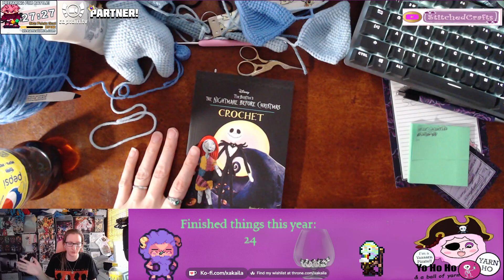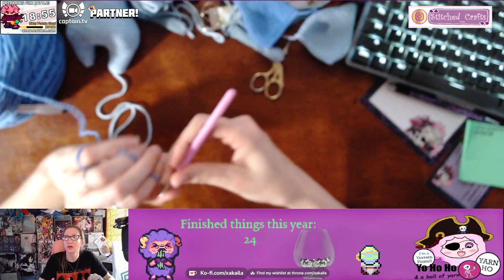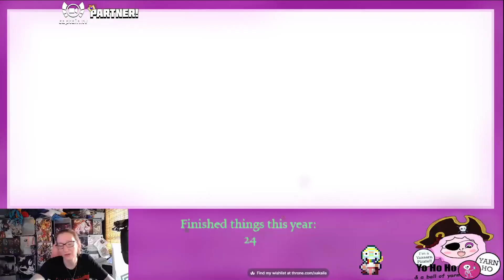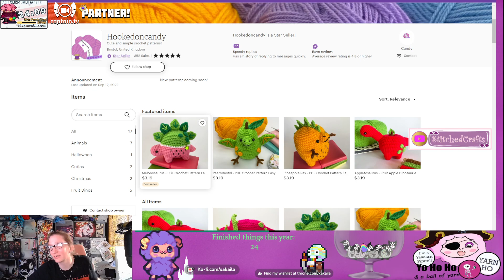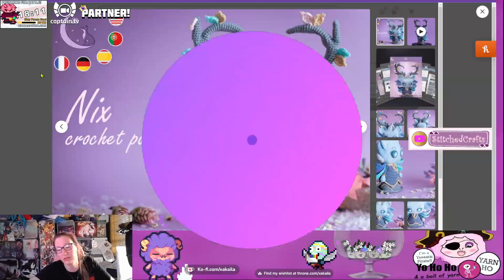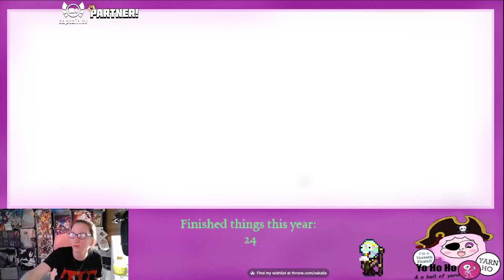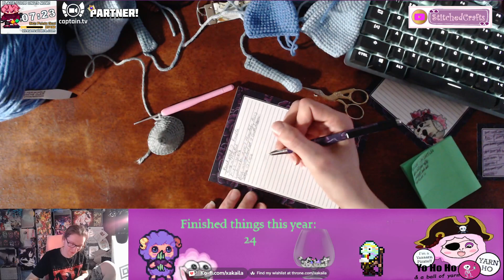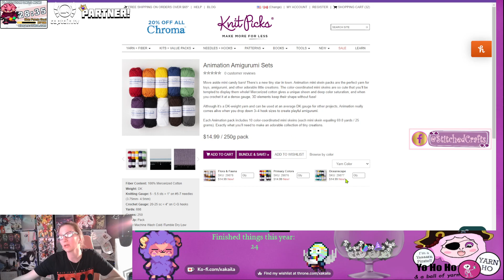Stream Raiders & crafting! Yarn work today! What to make though? !music !coffee !furls !pattern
Crocheting and chatting! Stream Raider battles too!